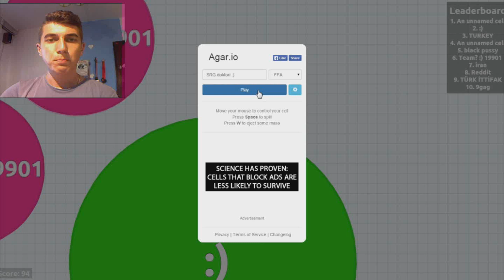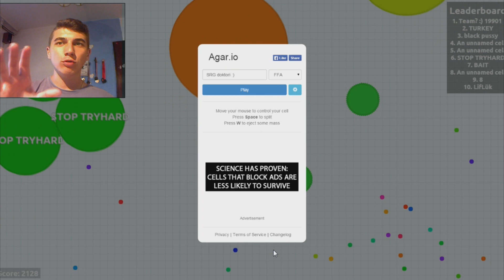Agar.io | Top 10 (HD)